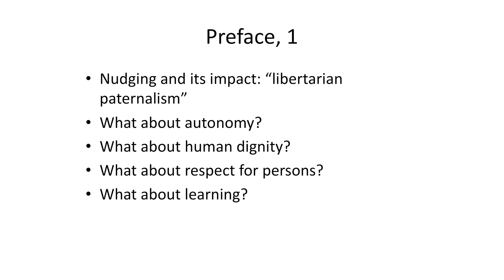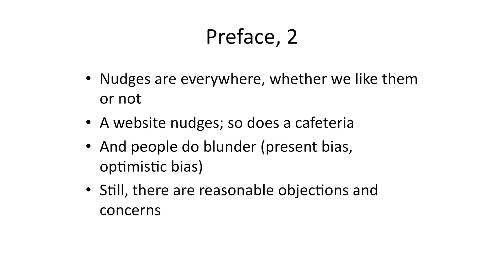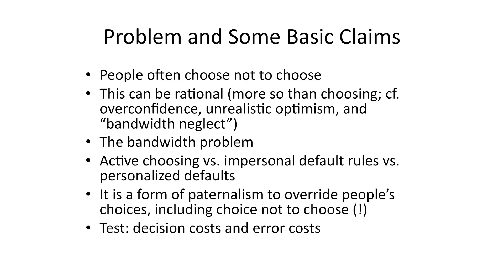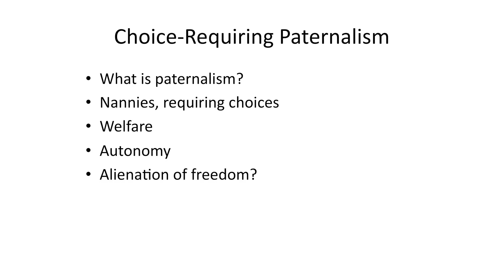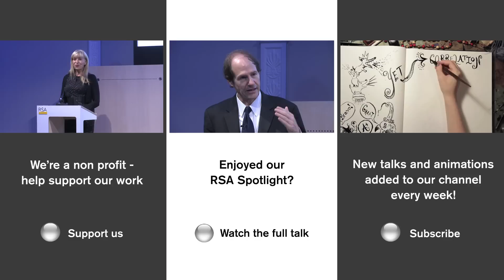Cass Sunstein on Nudge Theory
Introducing RSA Spotlights – taking you straight to the heart of the event, highlighting our favourite moments and key talking points.

In this excerpt from the event, 'Why Nudge?', renowned public thinker Cass Sunstein defends his groundbreaking nudge theory.